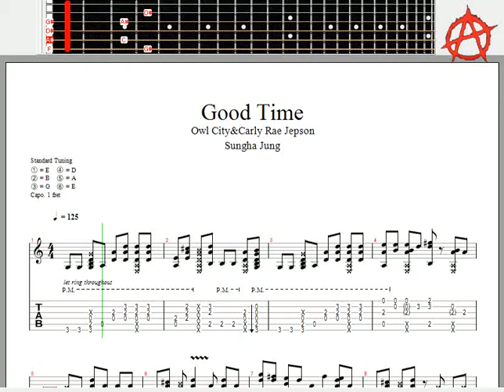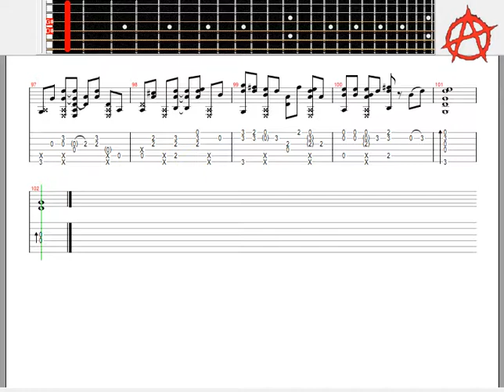SUNGHA JUNG GOOD TIMEOWL CITY RAE JEPSEN